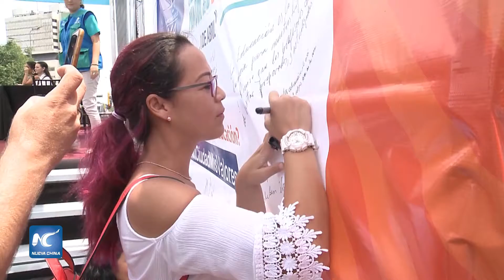Celebran en Lima campaña por el Día Mundial de la Educación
Inició este lunes la campaña del Día Mundial de la Educación en el concurrido Parque Neptuno, organizada por la Municipalidad de Lima.